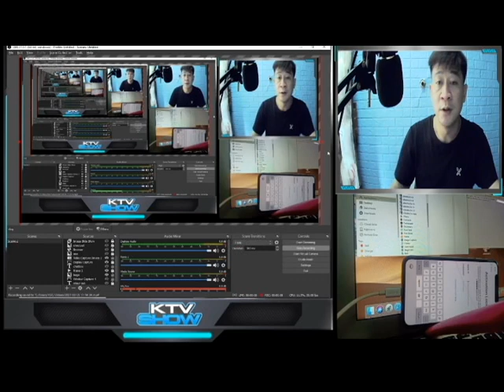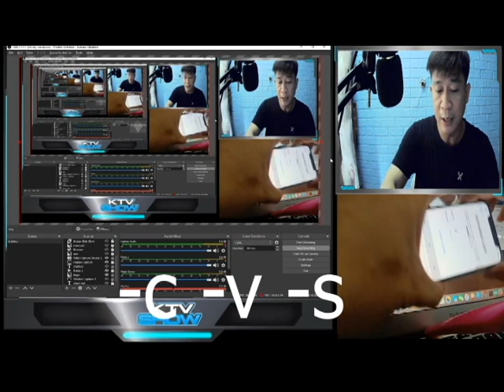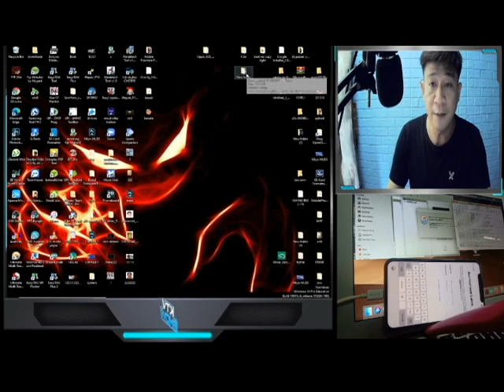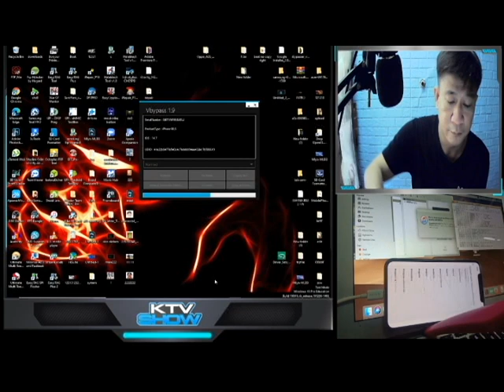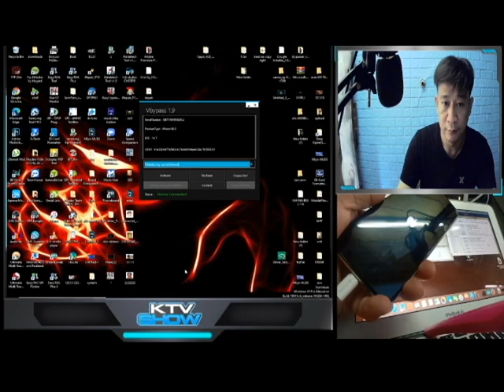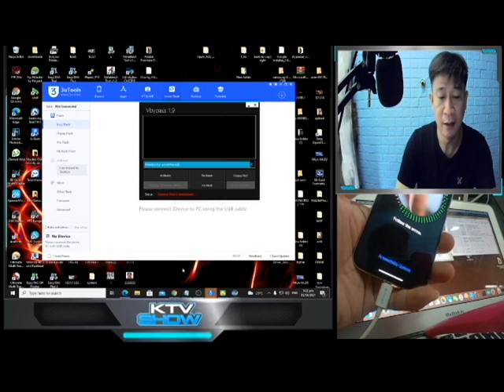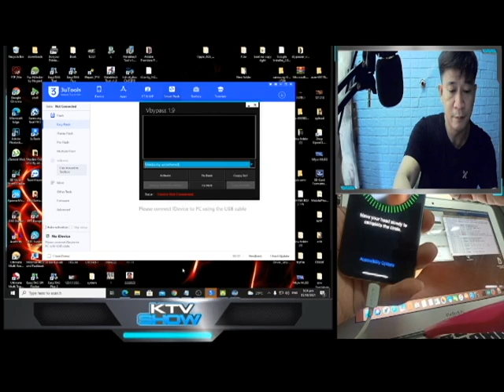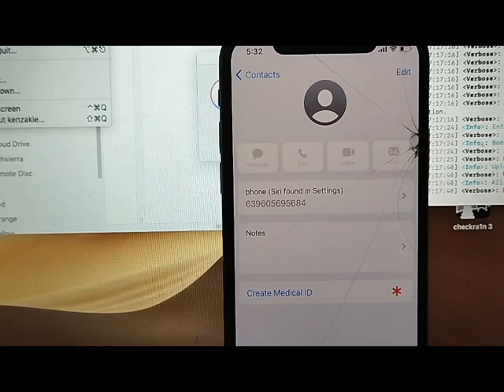IOS 14.7 BYPASS ICLOUD FIX CALL & TEXT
FOR MORE DEATIALS ABOUT THIS SOFTWARE PM MY FBPAGE
THIS SOFTWARE IS NOT FREE..